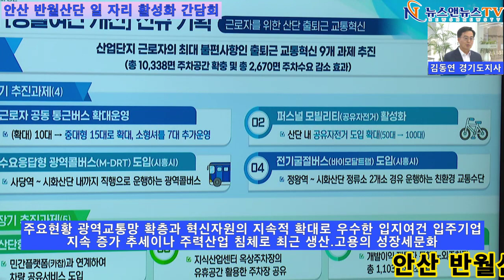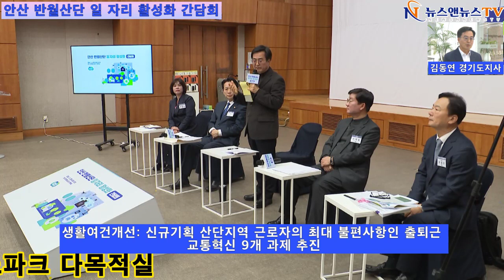안산 반월산단 일 자리 활성화 간담회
[양해용 기자]=주요 현황 광역 교통 망 확 층 과 혁신 자원의 지속적 확대로 우수한 입지 여건 입주 기업 지속 증가 추세이나 주력 산업 침체로 최근 생산.고용의 성장세 문화